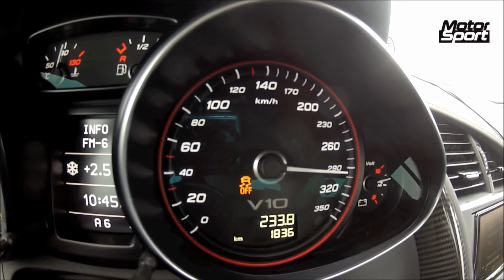Motor Sport Peugeot SR1 0-300 Km/h 5.2L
MOTOR SPORT